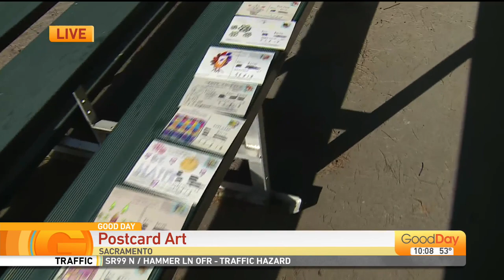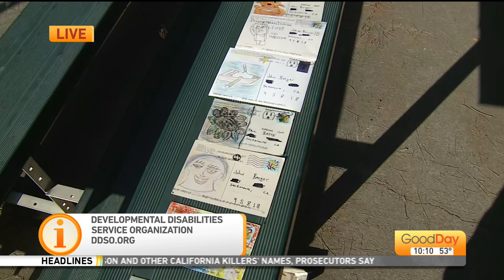Postcard Art!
Postcards can be a great way to stay in touch with family, and can also serve as a canvas for unique artwork! Tina Macuha is in Sacramento with Paul Bayse, an art teacher who works with the Developmental Disabilities Service Organization, showing off some of the amazing postcards he's received!